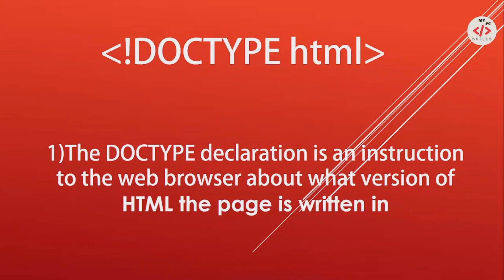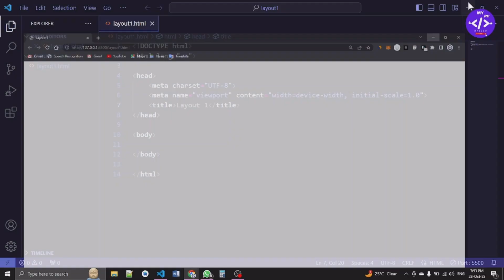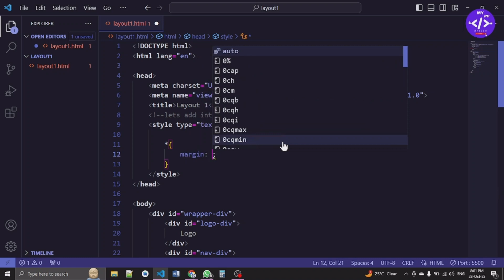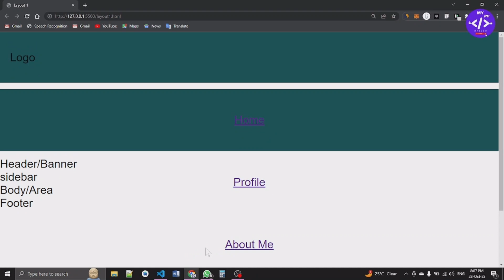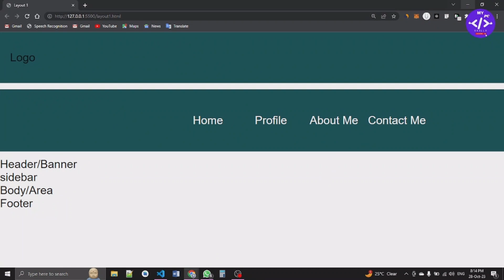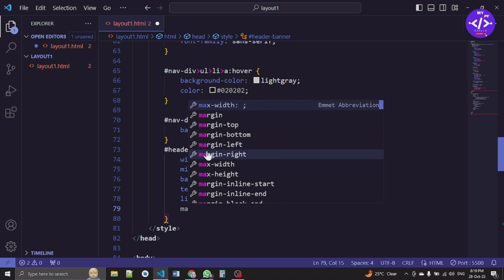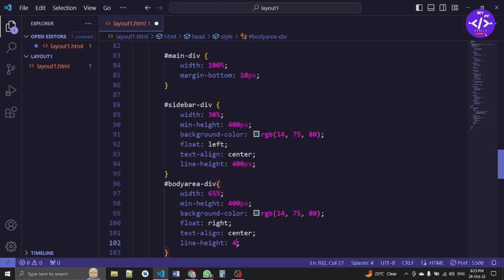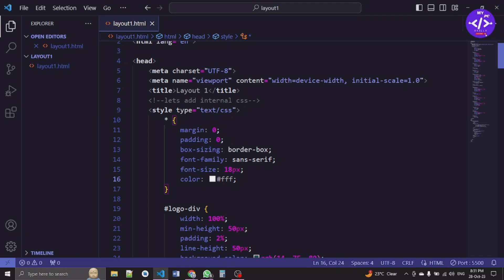Learn Basic Web Layout Designs | HTML CSS | Layout Designs Tutorials | Beginners Web Layout Designs.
Dive into the world of web development with our latest tutorial! In this video series, I'll guide you through the fundamentals of creating stunning and responsive layouts using HTML and CSS. Whether you're a beginner looking to build a strong foundation or an experienced developer seeking a refresher, this tutorial has something for everyone.

"HTML & CSS: Basic Layout Designs Tutorial"

Topics Covered:

HTML Structure: Learn the essential HTML tags to structure your web page. From headers to footers, we've got you covered.
CSS Styling: Discover the power of CSS to style your HTML elements. We'll cover basic

Beginners eager to learn the basics of web development.
Intermediate developers looking to reinforce their HTML and CSS skills.
Anyone interested in creating visually appealing and responsive websites.

HTML
CSS
Web Development
Layout Design
Tutorial
Web Design
Coding Basics
Box Model
Flexbox
CSS Grid
Responsive Design
Hands-On Practice
Coding Exercises
HTML Structure
CSS Styling
Beginner Friendly
Web Page Layout
Front-end Development
Media Queries
Visual Design

   Track: French Fuse - Positive Fuse